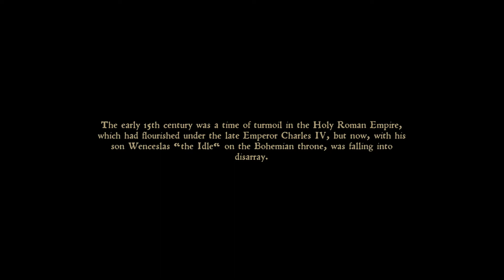Kingdom Come Deliverance 3 Lives 1